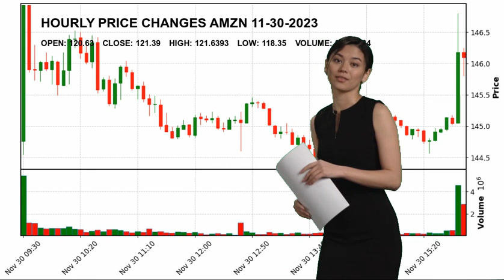Amazon.com, Inc. AMZN Stock Price Analysis Today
Amazon.com, Inc. AMZN Today.
November 30 Amazon.com, Inc. Hourly Price Changes of Amazon.com, Inc., which closed yesterday at $121.39 and started the day at $120.63.
Amazon.com, Inc. reached maximum $121.6393 today. And the lowest stock price was $118.35 .
Internet Retail Consumer Cyclical Mr. Jeffrey P. Bezos AMZN Amazon.com
 Inc. Amazon.com
 Inc. NASDAG Stock Price AMZN Price Amazon.com
 Inc. Price AMZN Stock Price Amazon.com